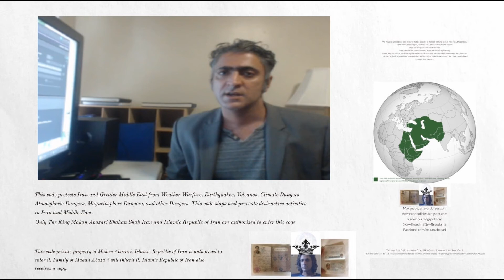This code protects Iran and Greater Middle East from Weather Warfare, Earthquakes, and other things